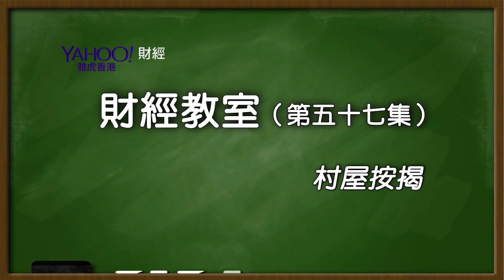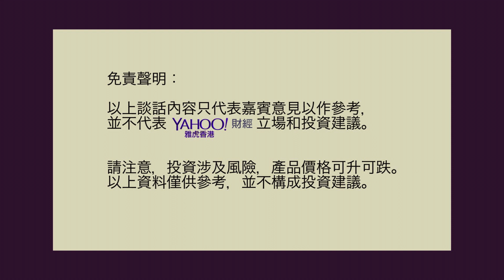財經教室(57) – 村屋按揭 | Yahoo Hong Kong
為甚麼村屋按揭經常估不足價？買村屋有甚麼需要特別留意？